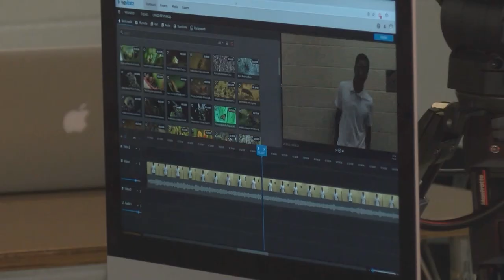Student Filmmakers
Aspiring to be like famous filmmakers students entered videos in the upcoming Prince George's County School System's Film Festival. We spoke with two young scholars about the movies they made.